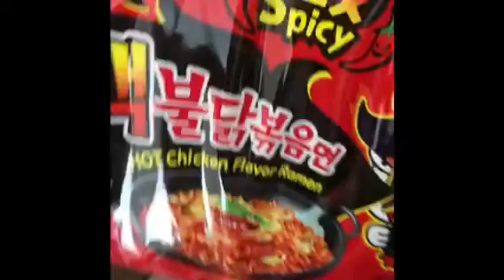2X SPICY NOODLE CHALLENGE!!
This is our attempt at eating what are said to be the hottest noodles out there.